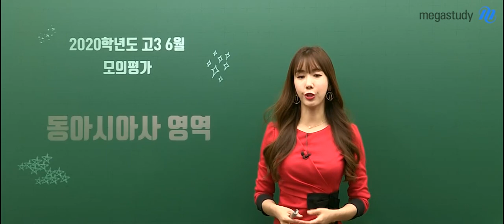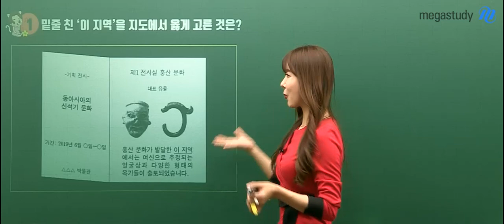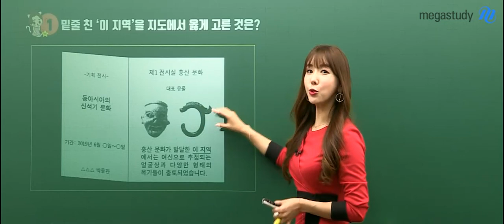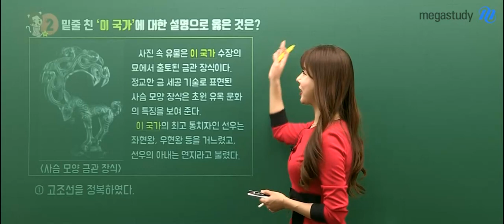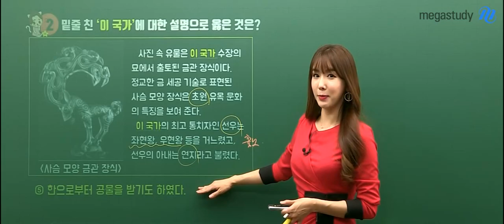[메가스터디] 역사 고아름 쌤 - 2020학년도 6월 모의평가 동아시아사 해설강의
2019년 6월 4일 시행된
2020학년도 고3 6월 모의평가 동아시아사 해설입니다.